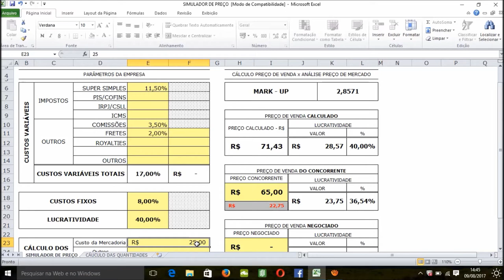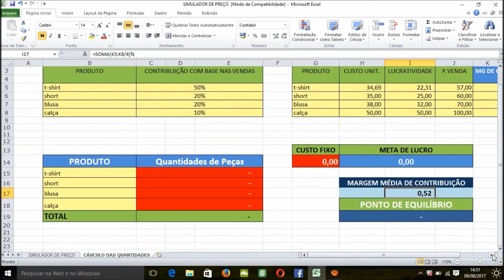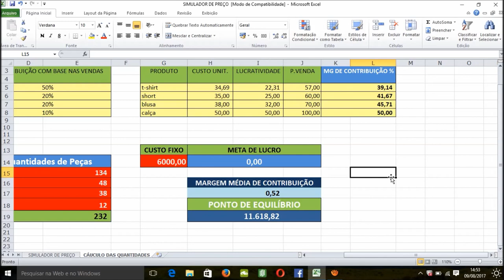Simulador de Preços e Ponto de Equilíbrio com base nas vendas e faturamento (Tutorial)